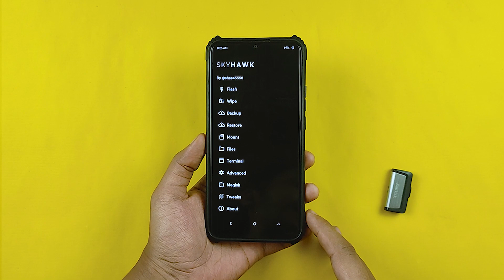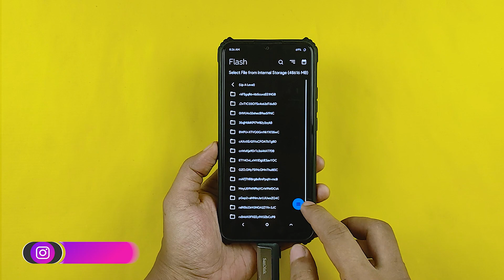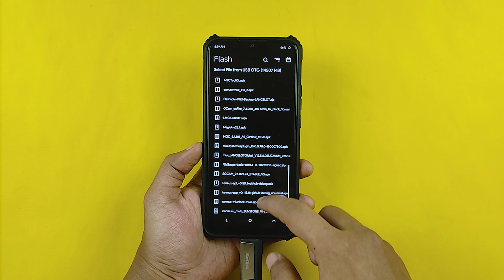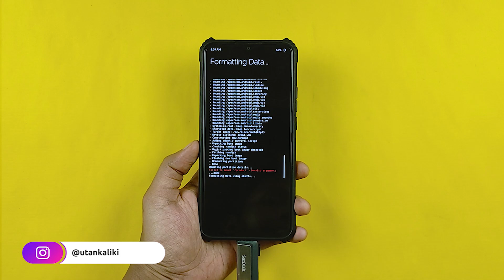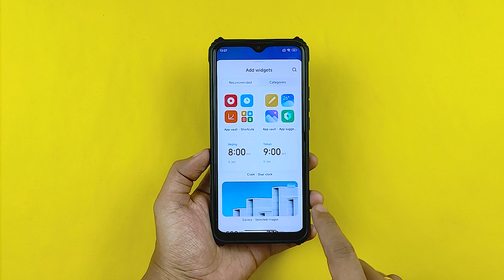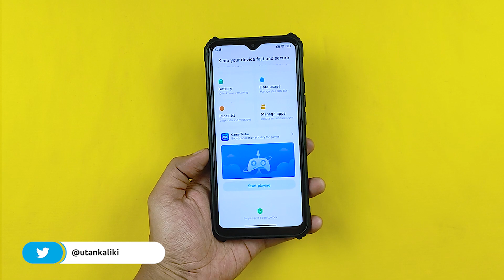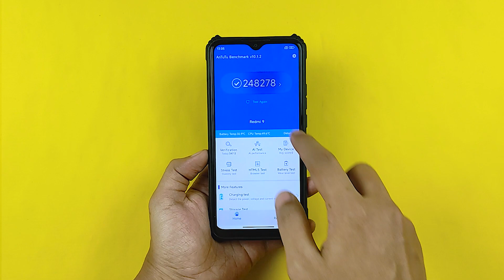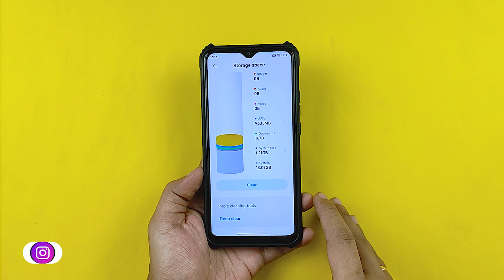WAJIB COBA! MIUI 14 REDMI 9! Fiturnya Lengkap dan Lebih Baik dari MIUI 13 - XIAOMI EU 14 REDMI 9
Ya hitung-hitung Xiaomi EU 14 ini bisa jadi obat kecewa karena Redmi 9 uda ga dapat MIUI 14.

HP 2 Jutaan Terbaik? Unboxing & Hands On Redmi Note 12 Jawara Tanpa Batas - Downgrade atau Upgrade?